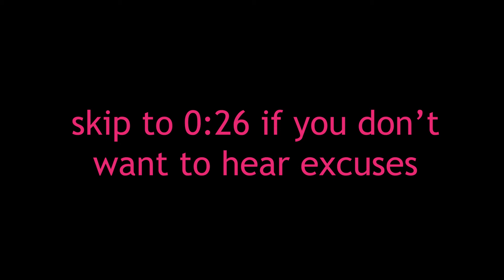Love Nikki Dress UP Queen: Chapter Two Plot Recap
Chapter two is where the story of Love Nikki really starts. Tune in to this chapter of Story Time, where we discuss paddle boats, voice acting, Momo and Bobo's never-ending feud, and the extensive job description for theater managers.